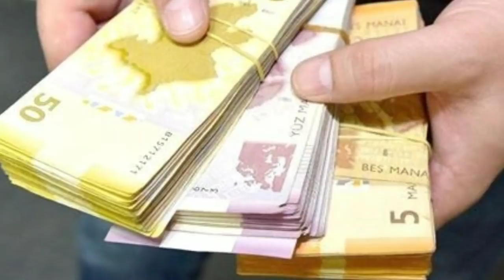SON DƏQİQƏ!! ŞOK XƏBƏR Ruslar Azərbaycan torpağında kişilik dərsi keçir (06 04 2021) (Real Xəbər)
Azərbaycanın Qarabağ bölgəsində Rusiya sülhməramlılarının müvəqqəti məsuliyyət zonasında ermənilərin yeni şousuna start verilib.

Axar.az xəbər verir ki, dünənə qədər Sovet İttifaqına qarşı vuruşan və alman faşizminə dəstək verən Qaregin Njdeyə Qarabağda da abidə qoyan, faşizm üzərində qələbənin 75 illiyində iştirak etməmək üçün Moskvaya səfərdən müxtəlif bəhanələrlə yayınan Ermənistan hakimiyyəti rus sülhməramlıları ilə birgə guya 76-cı ildönümə “hazırlaşır”, “Ailə Tarixi - Zəfər Tarixi” adlı aksiyaya qoşulub.

Aksiya 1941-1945-ci illərdə Almaniyaya qarşı döyüşlərdə həlak olan keçmiş Dağlıq Qarabağ Muxtar Vilayətinin keçmiş Əsgəran rayonunun Xanabad kəndinin yerli 104 əsgərinin abidəsinin ziyarəti ilə start götürüb.Müxalifət düşərgəsində növbəti qarşıdurma başlayıb. Hakimiyyət əleyhdarları bu dəfə uşaqpulu məsələsinə görə üz-üzə gəlib. REAL rəhbərliyinin uşaqpulu verilməsi fikrini dəstəkləyənləri təhqir etməsi hakimiyyət opponentləri arasında söz savaşını daha da alovlandırıb.

Maraqlıdır, hakimiyyətə iddialı olan qüvvələr nə üçün vahid mövqedən çıxış edə bilmirlər?

Mövzu barədə Yenisabah.az-a danışan Ana Vətən Partiyasının sədri, millət vəkili Fəzail Ağamalı ilk əvvəl bu cür qalmaqallara müdaxilə etmək istəmədiyini diqqətə çatdırıb:

“Şəxsi məsələləridir, özləri bilər, mən onların işinə qarışmıram, ağsaqqal yaşımda əksinə deyərdim ki, barışsınlar, bir-birini başa düşsünlər, bir-birinə qarşı sərt mövqe nümayiş etdirməsinlər. Yəni bir ağsaqqal kimi onları barışa dəvət edərdim”.

Deputat daha sonra uşaqpulunun verilib-verilməməsi ilə bağlı öz fikirlərini bölüşüb:

“Bizim uşaqpulu məsələsi ilə bağlı mövqeyimiz olub. Mən vaxtilə təklif etmişəm ki, ünvanlı sosial yardım ləğv olunsun və oraya ayrılan vəsait iki istiqamətə yönəldilsin. Uşaqpulunun hər kəsə verilməsinə ehtiyac yoxdur. Əgər bir ailənin aylıq gəliri 2-3 min manatdırsa və onların 2 uşağı varsa, ailəyə uşapulu verilməsinə ehtiyac yoxdur. Pulu ehtiyacı olan adamlara vermək lazımdır. Məlumdur ki, 170 manatdan aşağı gəliri olan ailələrə ünvanlı sosial yardım verilir. Ancaq bu prosesdə o qədər mübahisəli və məhdudlaşdırıcı məqamlar var ki, bir çox ehtiyacı olan ailə bu vəsaiti əldə edə bilmir. Məsələn, kimsə atasının mülkiyyətində olan mənzildə qeydiyyatda olur, uzun müddət ailəsi ilə yaşayır, sonra isə özü ailə qurub həmin evdən ayrılır, lakin hələ də həmin mülkiyyətdə qeydiyyatda olduğu üçün ehtiyacı olduğu halda, dövlətdən sosial yardım ala bilmir. Ona görə də bu ünvanlı sosial yardım ləğv olunmalı və ona ayrılan vəsait iki kateqoriyaya bölünməlidir. Vəsaitin bir qismi özünüməşğulluğa göndərilməlidir. Əgəri bir insanın fiziki imkanı çatıb özü üçün təəssərrüfat yarada bilirsə, bu yolla ona dəstək göstərilir və şəxs heç kimdən asılı olmadan ailəsini maliyyələşdirir. Vəsaitin digər qismi isə ehtiyacı olan ailələrə uşaqpulu şəklində verilməlidir. Məsələn, valideynlərdən hansısa əlildirsə, işləmək qabiliyyəti yoxdursa və ya ailənin gəliri çox aşağıdırsa, uşapulu verilməlidir”.